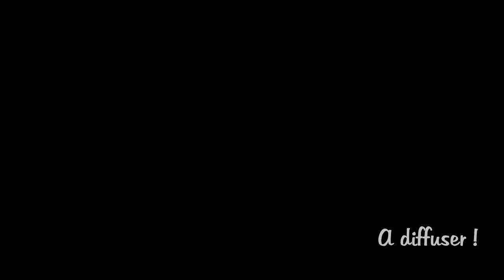Conférence : "Les dix dernières nuits du Ramadan" - Belkacem Gouni - (SIJB)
Le Service Islamique de la Jeunesse de Belgique a le plaisir et la joie de mettre à votre disposition la conférence "Les dix dernières nuits du Ramadan" de l'honorable conférencier Belkacem Gouni !
Que cette conférence vous soit profitable ! A diffuser !